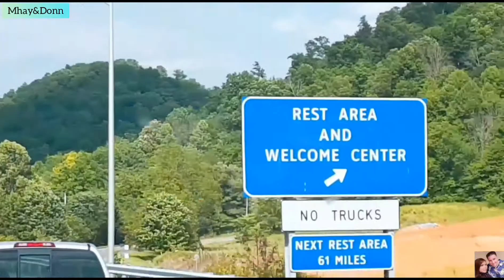DAY2: TRIP GOING TO NEW HAMPSHIRE FOR GOOD! ❤ | SimplyMhay